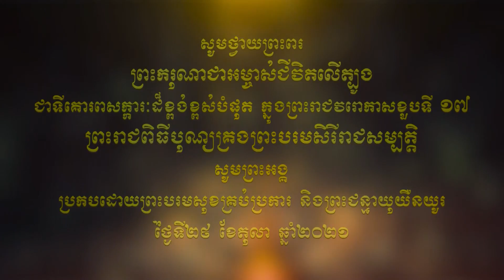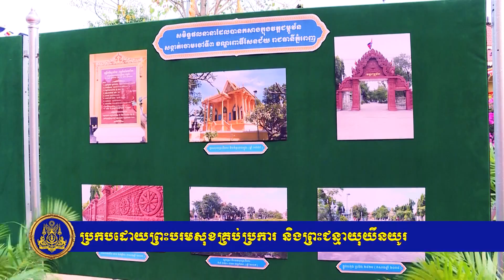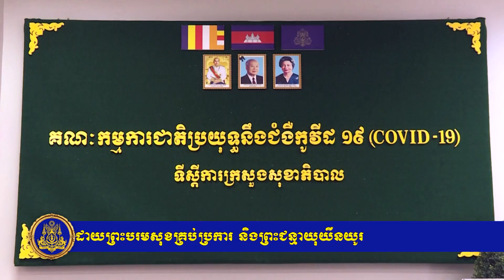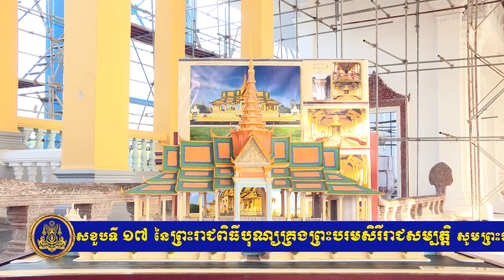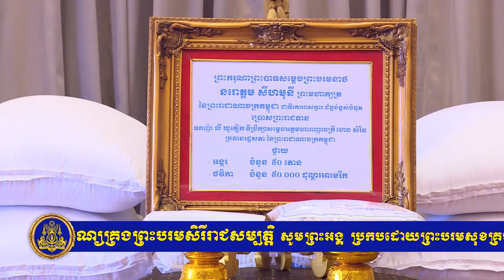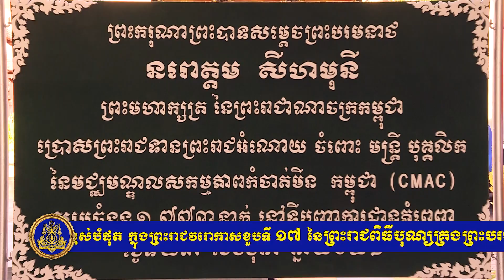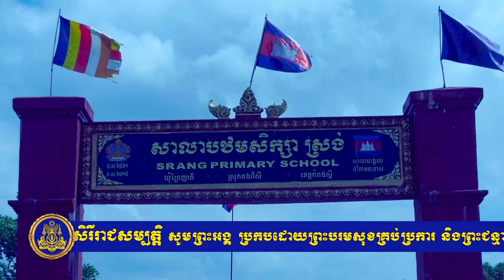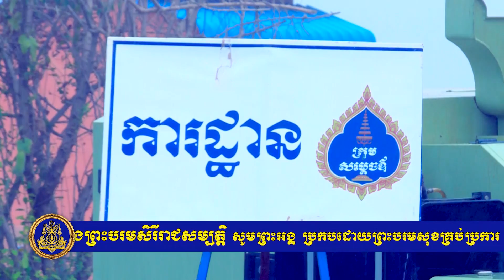ថ្ងៃនេះជាខួប ១៧ឆ្នាំ នៃការឡើងគ្រងរាជសម្បត្តិ របស់ព្រះមហាក្សត្រខ្មែរ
ថ្ងៃនេះជាខួប ១៧ឆ្នាំ នៃការឡើងគ្រងរាជសម្បត្តិ របស់ព្រះមហាក្សត្រខ្មែរ, សម្តេចព្រះបរមនាថ នរោត្តម សីហមុនី ក្សត្រយកទឹកព្រះទ័យទុកដាក់ខ្ពស់ចំពោះប្រជារាស្ត្រ

(ភ្នំពេញ)៖ ថ្ងៃទី២៩ ខែតុលា ឆ្នាំ២០២១នេះ ជាខួប ១៧ឆ្នាំហើយ ដែលព្រះករុណា ព្រះបាទ សម្តេច ព្រះបរមនាថ នរោត្តម សីហមុនី បានយាងគ្រងព្រះបរមសិរីរាជសម្បត្តិ។ ព្រះករុណា ព្រះបាទសម្តេច ព្រះបរមនាថ នរោត្តម សីហមុនី ត្រូវបានក្រុមប្រឹក្សារាជសម្បត្តិទាំង ៩អង្គ/នាក់ ដែលពេលនោះមានសម្ដេច ហ៊ុន សែន ជានាយករដ្ឋមន្ត្រី និងសម្ដេចក្រុមព្រះ នរោត្តម រណឬទ្ធិ ជាព្រះប្រធានរដ្ឋសភា និងជាព្រះរាមម្ដាយទីទៃ ជាសមាជិកនៃក្រុមប្រឹក្សារាជសម្បត្តិដែរនោះ បានសម្រេចជ្រើសតាំងជាព្រះមហាក្សត្រថ្មីនៃព្រះរាជាណាចក្រកម្ពុជា។

ការជ្រើសរើសព្រះអង្គជាព្រះមហហាក្សត្រថ្មី ធ្វើឡើងបន្ទាប់ពីព្រះរាជបិតា សម្តេចព្រះបរមរតនកោដ្ឋ សម្ដេចព្រះ នរោត្តម សីហនុ បានប្រកាសដាក់រាជ្យសម្បត្តិនៅថ្ងៃទី៧ តុលា ឆ្នាំ២០០៤។

ព្រះរាជពិធីយាងឡើងសោយព្រះបរមសិរីរាជ្យសម្បត្តិរបស់ព្រះករុណា ព្រះបាទសម្តេច ព្រះបរមនាថ នរោត្តម សីហមុនី ត្រូវបានធ្វើឡើងយ៉ាងអធិកអធម និងមហោឡារឹកជាទីបំផុតបំផុតតាមព្រះរាជបវេណីរយៈពេលពីរថ្ងៃ គឺថ្ងៃទី២៨ និង២៩ ខែតុលា ឆ្នាំ២០០៤ ដោយមានការយាង និងអញ្ជើញចូលរួមពីព្រះញាតិវង្ស ថ្នាក់ដឹកនាំស្ថាប័នកំពូលៗរបស់ជាតិ មន្ត្រីរាជការ និងភ្ញៀវជាតិ អន្តរជាតិយ៉ាងច្រើនកុះករ។